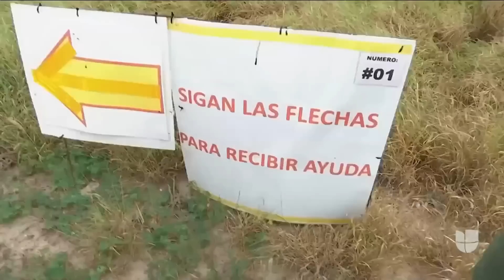Continúa el cruce masivo de familias y menores no acompañados en la frontera sur de Texas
Varios de estos indocumentados aseguran que han pagado a traficantes de personas entre 6,000 y 10,000 dólares para ingresar a EEUU. Para evitar que se pierdan en la zona, las autoridades han instalado señales que guían a los inmigrantes hasta una carpa militar, donde los agentes los revisan y luego los suben a autobuses para ser enviados a estaciones de la Patrulla Fronteriza.